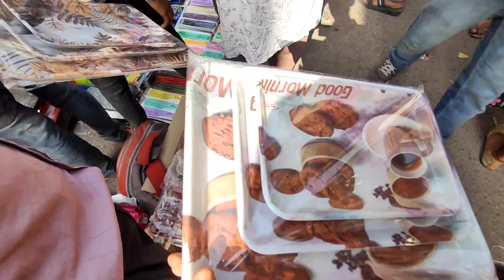सदर बाजार पटरी मार्केट | sadar bazar patri market delhi | sadar bazar patri market new video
Hii friends,

Address Details :-
Patri Market Delhi sadar Bazar Delhi- 110006

Sadar bazar patri market timeing.
Sadar bazar patri.
Sadar bazar patri market after lockdown.